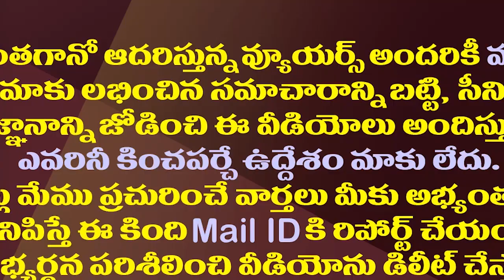చంద్రబాబును మమతా బెనర్జీ పట్టించుకోనిది అందుకేనా?| Why Did Mamata Banerjee Ignore Chandrababu?